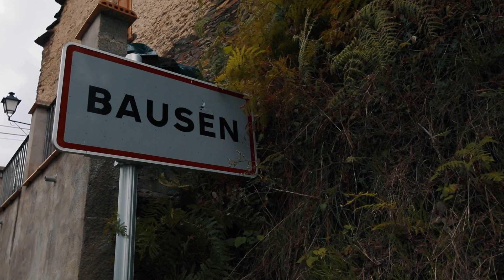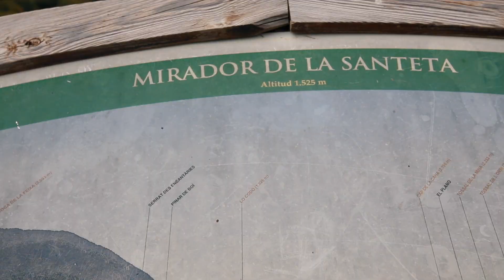La VAL D'ARAN es el destino perfecto en OTOÑO 🍁| Vlog 1/2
No te pierdas esta escapada otoñal en la que te enseñamos los paisajes más anaranjados que nunca hayas visto. ¿Te vienes?

Encuentra más información sobre qué ver y hacer en la Val d'Aran en mi guía de viaje

Más videos sobre la Val d'Aran:
RUTA SENDERISTA en el Parc Natural d'Aigüestortes, VAL D'ARAN 🍁 | Vlog 2/2

MIS LÁMINAS
Abre una ventana a los lugares más espectaculares del mundo donde y cuando quieras. Láminas viajeras desde 31,99€

¿NECESITAS AYUDA CON TU VIAJE?
Contáctame y déjame ayudarte a organizar tu viaje soñado. Viaja con libertad, a tu ritmo y a tu gusto con una guía totalmente adaptada a tus prioridades y necesidades, única para tí.